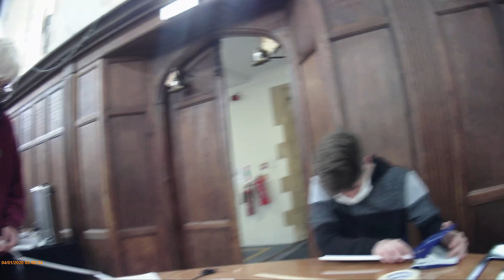Physics & DT Engineering Challenge | King's Bruton